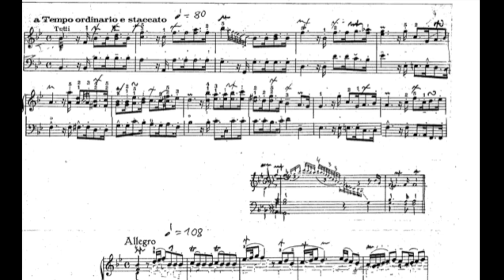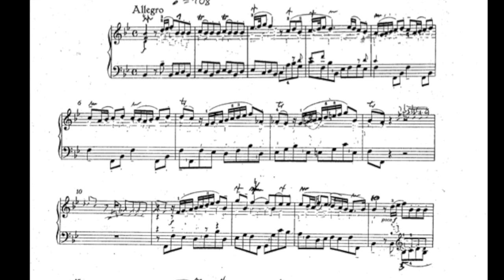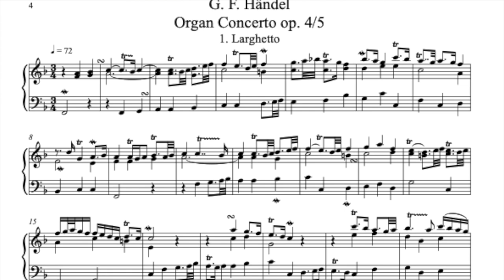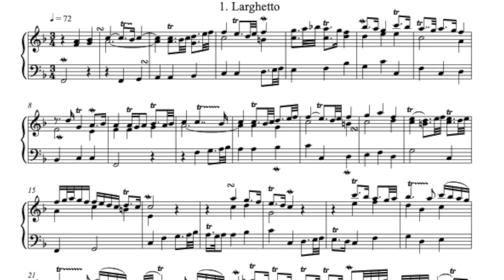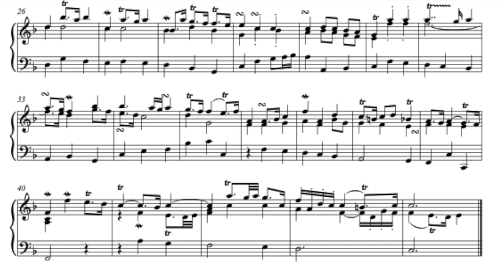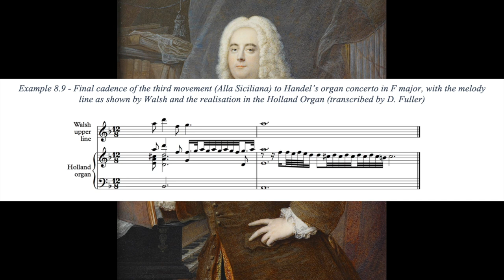An 18th Century Jukebox playing Handel’s music - presented by Hans-André Stamm (+subtitles)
After the short introduction you hear the pieces listed below. Keep in mind that tonalities and ranges are adapted to the limited number of tones, the diapason being ca. 415Hz. I added a little reverb to round the sound.

G. F. Handel – Organ Concerto op. 4/2
1. A Tempo ordinario e staccato 02:04 min.

2. Allegro 02:51 min.
3. Allegro ma non presto 07:18

G. F. Handel – Organ Concerto op. 4/5
1. Larghetto 09:46
2. Allegro 11:49
3. Alla Siciliana 14:18
4. Presto 15:48

G. F. Handel – Ouverture from „Water Music“ 17:34
G. F. Handel – Let the Bright Seraphim from „Samson“ 19:20
G. F. Handel – Minuet from Rodelinda 22:04
G. F. Handel – Minuet from Arianna in Creta 24:15